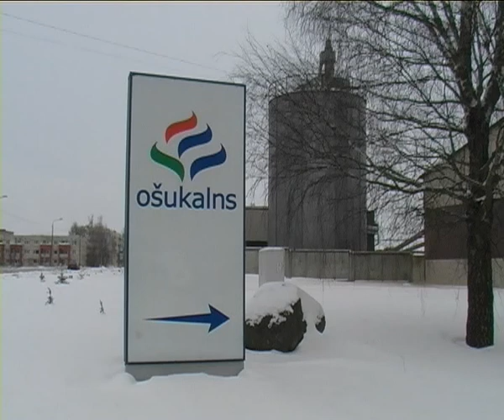Delegācija gandarīta par vizīti Krievijā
Jēkabpils domes priekšsēdētājs Leonīds Salcevičš un deputāti Aigars Nitišs un Vladimirs Reskājs, kas no 19. līdz 22. decembrim kopā ar valsts prezidentu un uzņēmēju delegāciju devās oficiālā vizītē uz Krieviju, ir gandarīti par vizītes norisi un jaunajām iespējām, ko tā pavērusi. Aigars Nitišs darbojas kokapstrādes jomā, bet Vladimirs Reskājs -- kravu pārvadājumu, viņi vizītē devās uzņēmēju delegācijas sastāvā.
    „Loģiski, ka neviens līgums vai dokuments uzņēmēju starpā vēl netika parakstīts un uzreiz netika uzsākts kopīgs bizness, bet vismaz ir personīgi iepazinušies, apmainījušies ar informāciju. Domāju, ka tas nākotnē noteikti dos rezultātu," sacīja Leonīds Salcevičs.
Uzņēmējiem vizītes programma atšķīrās no valsts galvenajām amatpersonām, tās ietvaros gan Maskavā, gan Pēterburgā norisinājās uzņēmēju forums.
    „Ieguvums ir redzēt kā notiek šāda līmeņa uzņemšanas un biznesa forumi, varbūt tiešs ieguvums uzreiz nebūs konstatējams, jo kontakti ir iegūti ļoti daudz, arī materiālus par savu uzņēmumu atstāju ļoti daudz, rezultātu vairāk rādīs laiks. Vēl nozīmīgs ieguvums ir tas, ka vairākas dienas bijām kontaktā ar vadošajiem Latvijas uzņēmējiem neformālā gaisotnē, domāju, ka Latvijā to būtu grūti izdarīt. Domāju, ka pozitīvi rezultāti šai vizītei noteikti būs!" sacīja Aigars Nitišs.
    „Forumā piedalījās arī Krievijas puses uzņēmēji, bet tās nebija „lielās haizivis", viņu apgrozījums un ražošanas apjomi bija līdzvērtīgi mūsu uzņēmumiem," sacīja Leonīds Salcevičs.
    „Mums uzsvars tika vairāk likts uz jaunu kontaktu dibināšanu ar vietējiem uzņēmējiem. Bet rezultātā jāsaka, ka lielākā pievienotā vērtība šai vizītei bija kontaktu dibināšana ar lielākajiem Latvijas uzņēmējiem," sacīja Vladimirs Reskājs.
    Visi trīs delegācijas dalībnieki no Jēkabpils atzīst, ka ieguvums bijis arī iespēja vizītes laikā vairākkārt pārrunāt aktualitātes arī ar Latvijas valdības ministriem.
    „Bija iespējams pārrunāt aktuālus projektus attiecībā uz Jēkabpili, gan uzzināt, kas mūs gaida nākošajā gadā," sacīja Vladimirs Reskājs.
    Krievijā ar Latvijas ministriem apspriesta arī iespējamā jauna tilta būvniecība Jēkabpilī. Kādi šīm sarunās būs rezultāti, Vladimirs Reskājs neprecizēja.
    Delegācijas dalībnieki uzskata, ka nākotnē šī vizīte dos pozitīvu rezultātu.
     „Attieksme no Krievijas prezidenta un premjerministra ir tiešām ļoti labvēlīga, viņi ir gatavi sadarboties. Kā teica mūsu prezidents Valdis Zatlers -- ir dota zaļā gaisma," sacīja Vladimirs Reskājs.
    Krievijā gan nācies bieži sastapties ar šīs valsts iedzīvotāju vidū izplatītu priekšstatu par Latviju kā valsti, kurā notiek krievvalodīgo diskriminācija, sarunā atzina Vladimirs Reskājs.